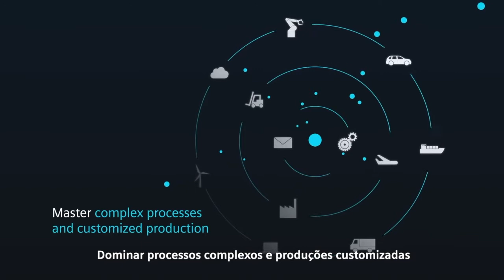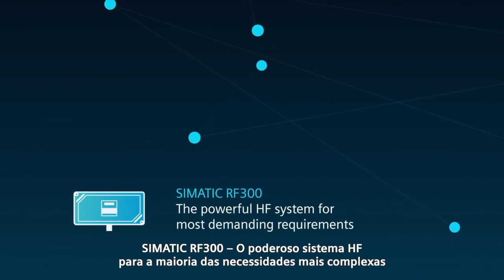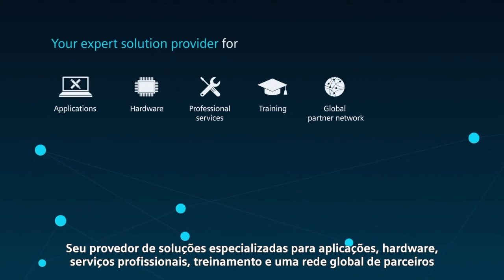O futuro da Identificação Industrial para a indústria digital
A Siemens oferece um portfólio amplo e escalável de identificação por radiofrequência (RFID) e sistemas de identificação óptica para uma implementação flexível, eficiente e econômica em manufatura e logística. Conheça mais